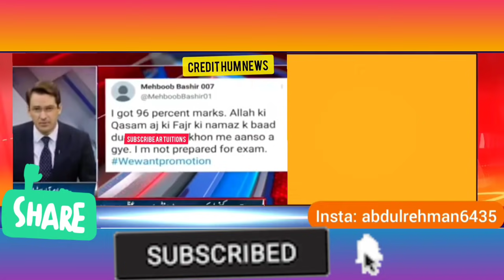Great News 😱 students today protest against exam cancel -Shafqat Mehmood - Exams -Board Exam cancel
Students protest students protest for board exams cancelled - Shafqat Mehmood - Exams 2021
today Students protest against Exams cancel - Shafqat Mehmood - cancel Board Exams protest

Board Exams 2021 Latest News|Exams 2021 cancel
Big Decision About Board Exams 2021|Exams Cancel 2021|Promotion Policy